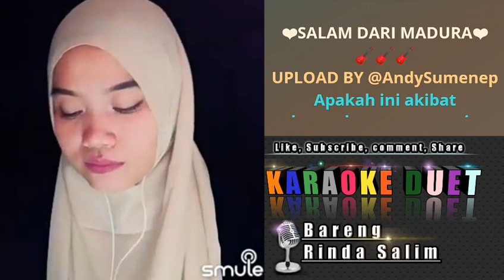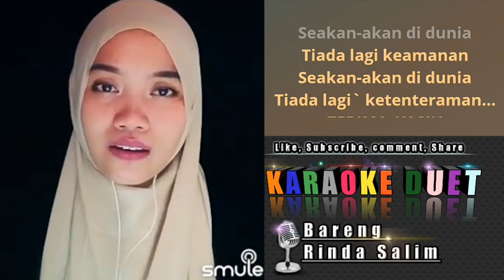Bencana - Rhoma Irama | Karaoke bareng Rinda Salim